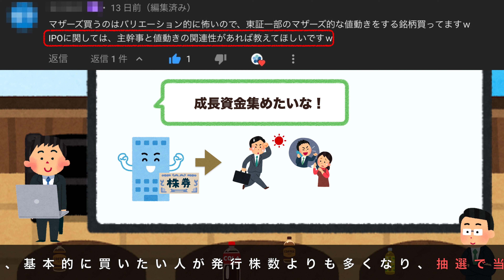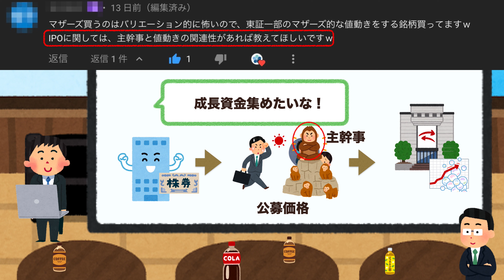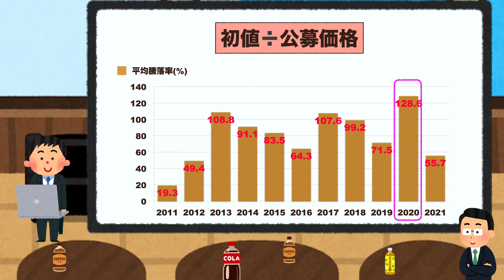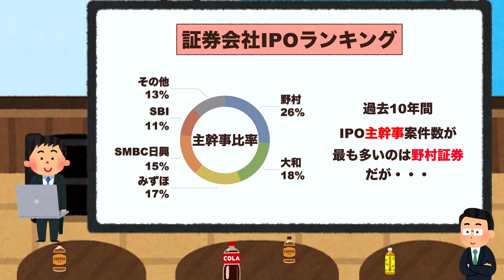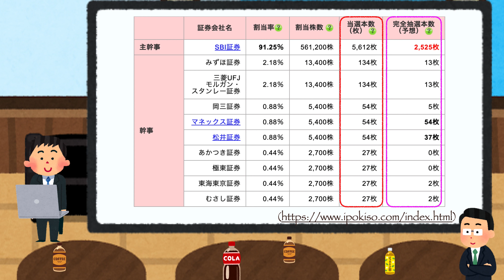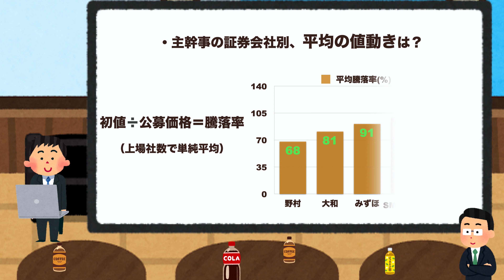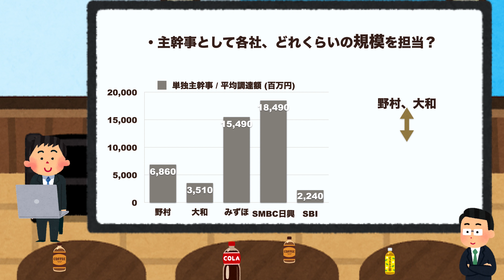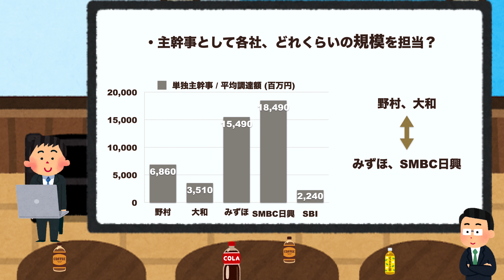IPOで初値が高くなる傾向の儲かりやすい証券会社はどこ？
IPOのデータについての分析第1弾です。
今回は主幹事の証券会社別、勝率などのデータをご紹介しました。

●チャプター●
0:00 オープニング
0:51 IPO分析に使用するユニバース
1:17 今回いただいたご質問と、IPOの仕組み
4:02 まずはIPO全体のデータ
8:16 証券会社別のデータ - 案件数ランキング
9:11 IPOで証券会社を選ぶ注意点
12:49 証券会社別のデータ - 勝率や騰落率
18:17 本日の新入りくん